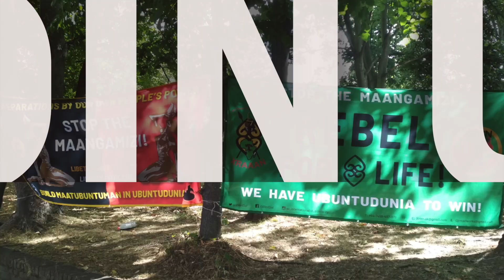1st Mosiah (Aug) 2022 Final Call to Action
Afrikan Emancipation Day 2022 - 1st Mosiah - Pan Afrikan Reparations Rebellion Groundings

Final Call Trailer

Join the Youth Edutainment Sankofaagro Site at Max Roach Park 11am

Join the Afrikan Emancipation Solidarity March at 3.15pm

Join the Windrush Square proceedings: Maatubuntuman in Ubuntudunia: What Afrika and her Diaspora Need to Do to Secure Global Planet Repairs? - 2pm till 8pm

Abundant blessings with our indomitable ancestors!